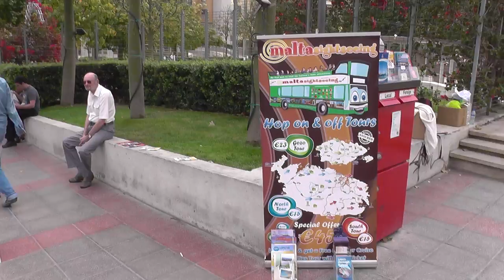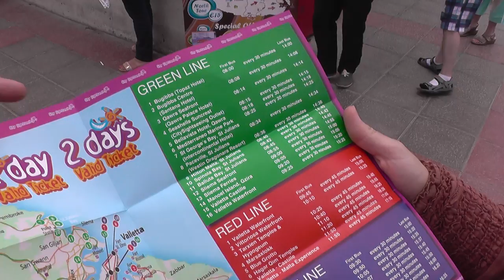МАЛЬТА: Экскурсии на русском языке в Сан Джулианс... Malta Island